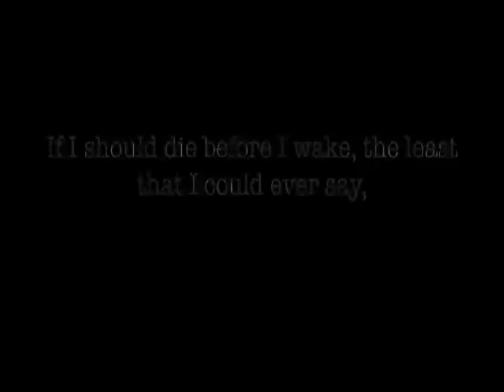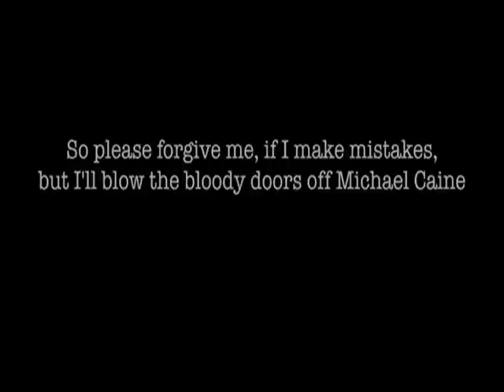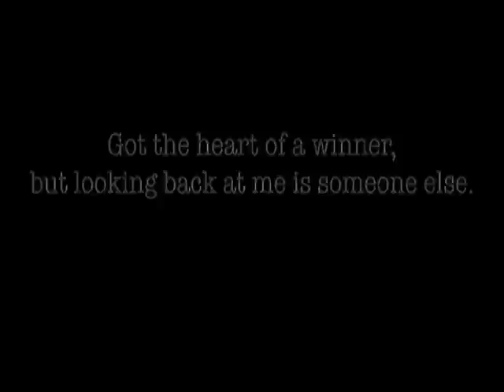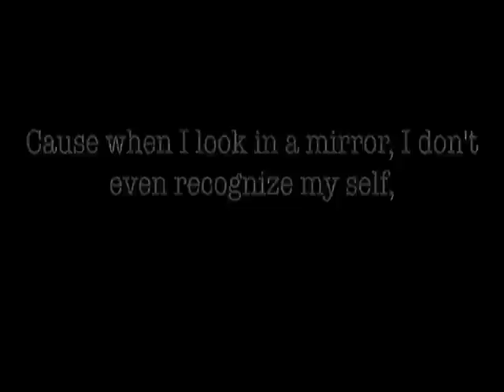Matty Marsh-No Regrets